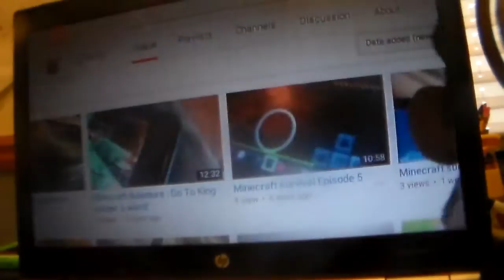Barrgan Boys Do Shout Out To Us